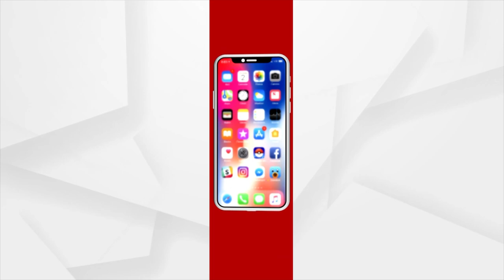ଆଜିର ମ୍ୟାଚକୁ ନେଇ କଟକରେ କ୍ରିକେଟ ପ୍ରେମୀଙ୍କ ଉତ୍ସାହ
ଆଜି ବିଶ୍ୱକପ ଟି 20 ମ୍ୟାଚରେ ମୁହାଁମୁହିଁ ହେବେ ଉଭୟ ଭାରତ ଓ ନିଉଜଲାଣ୍ଡ ଟିମ । ଆଜିର ମ୍ୟାଚକୁ ନେଇ କଟକରେ କ୍ରିକେଟ ପ୍ରେମୀଙ୍କ ଉତ୍ସାହ ।